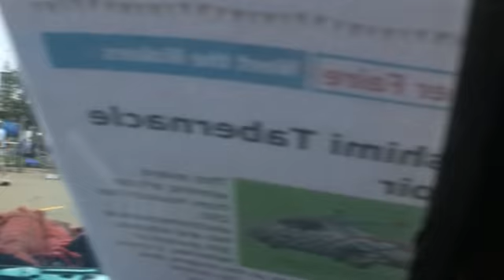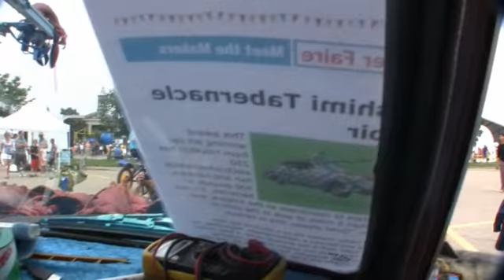2010 Maker Faire Detroit: Sashimi Tabernacle Choir in Car Reactions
I got to sit in the Sashimi Tabernacle Choir car at the 2010 Maker City Faire and take some reaction shots of the crowd gathered around the car during "Bohemian Rhapsody!" Enjoy!